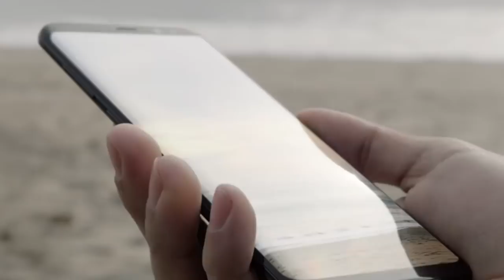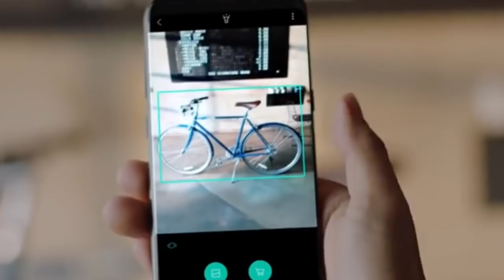Samsung Galaxy S9 Parody (Apple Style) - Samsung Galaxy S9 and S9+: Official Introduction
For many thousand years, We at Samsung have copied other smartphones, especially the Apple iPhone. Today, we the Guardiansof the Galaxy will change the stupid mentality and unbox the Samsung Galaxy S9!